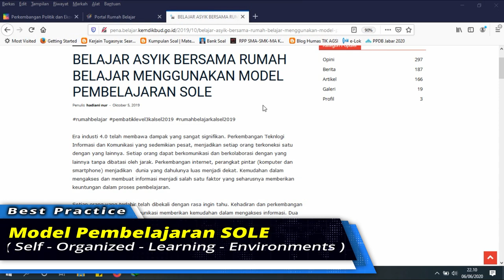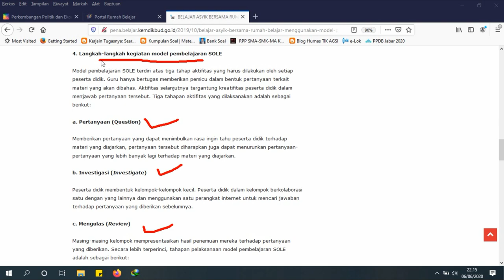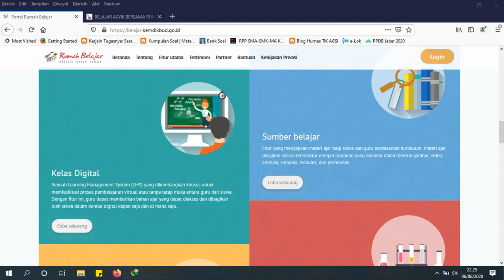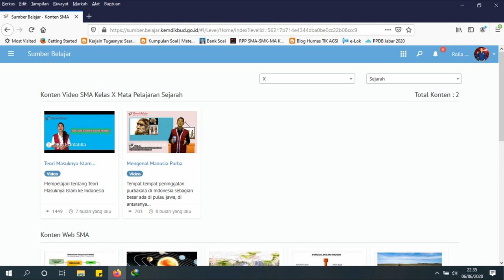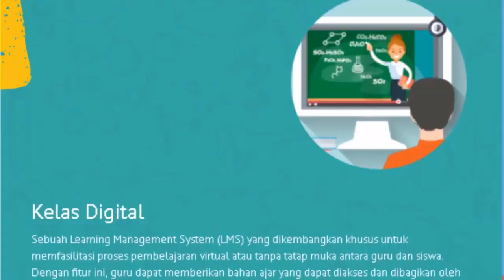Best Practice Sahabat Rumah Belajar | Tugas PembaTIK Level 2 Tahun 2020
Bismillah
Berikut tugas Vlog PemBATIK Level 2 2020 sebagai salah satu syarat dalam pelatihan yang dilesenggarakan Pusdatin Kemdikbud.
Pelaksanaan di SMA Negeri 1 Cikancung Kabupaten Bandung Jawa Barat
Metode Pembelajaran SOLE (Self, Organized, Learning, Environments)
Media yang dipakai E-Module Mapel Sejarah